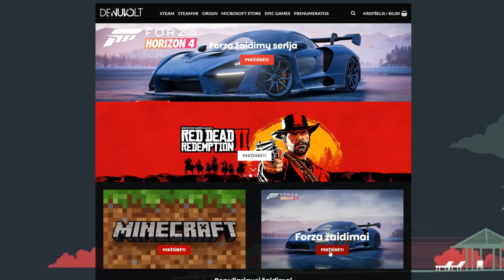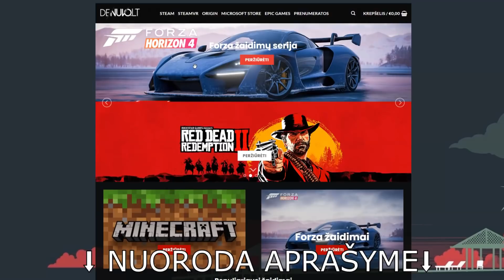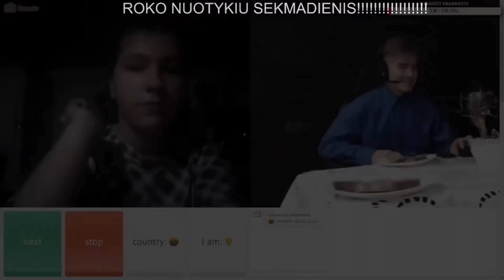AŠ PADARIAU TIKRĄ PASIMATYMĄ OMEGLĖJE!!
ŠIO VAIZDO ĮRAŠO REMĖJAS
Tai yra virtualių žaidimų parduotuvė už prieinamas kainas!

◼️ Prenumeruok ijunk ta varpeli bei paspausk LIKE!
◼️ Aciu kad žiurejai ši vaizdo iraša! Linkiu tau sekmes!
◼️ Labai butu malonu matyti nauju žmoniu mano DISCORDE tad užeik!

◼️ Jei aš idomus ar kažka nori sužinoti apie mane?

◼️ Tai cia rasi mano SOCIALINIUS TINKLUS!

◼️ ACIU JUMS JUS ESATE NUOSTABUS!